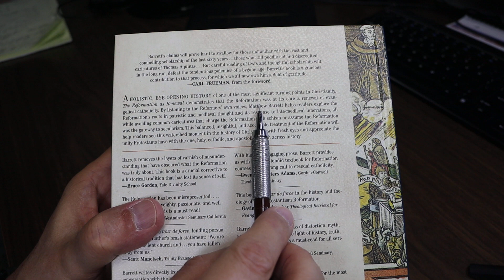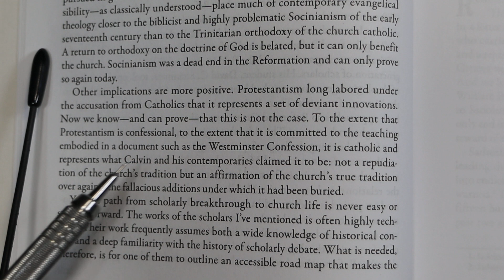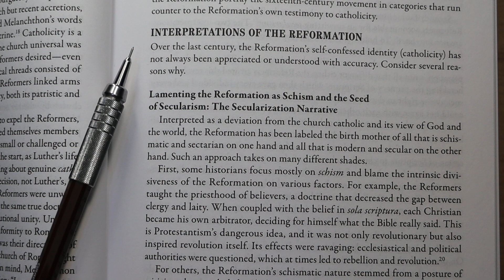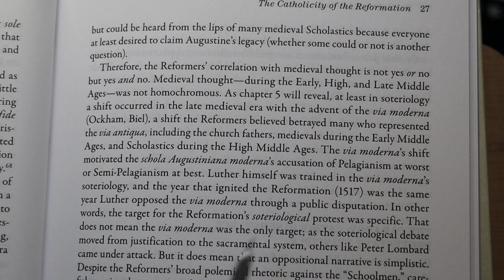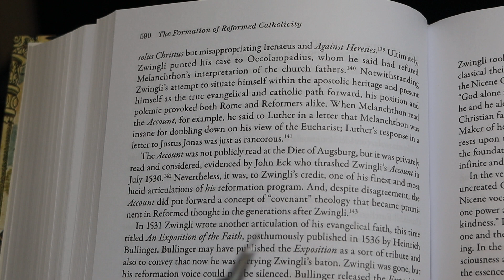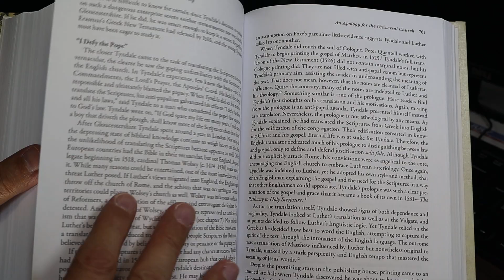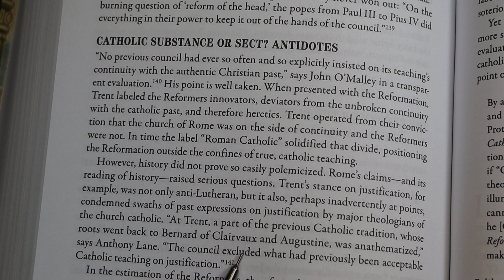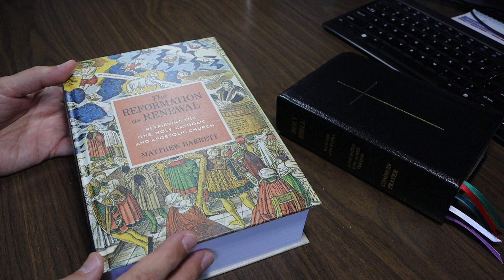The Reformation as Renewal, by Matthew Barrett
A brief video about Matthew Barrett's "The Reformation as Renewal" (ISBN 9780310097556).

The publisher describes it as "A holistic, eye-opening history of one of the most significant turning points in Christianity" which "demonstrates that the Reformation was at its core a renewal of evangelical catholicity.

Carl Trueman says the book "gently guides the reader into a deeper knowledge of the Reformation and its aftermath in a way that highlights the theological catholicity of the movement."

00:00 Introduction
02:10 Table of Contents
03:03 From the Foreword
03:44 Who is Catholic?
04:41 Interpretations of the Reformation
06:06 What is Biblicism?
06:45 Via moderna and via antiqua
07:29 Some illustrations
07:48 Protestant agreement with the Summa Theologiae
08:13 A typo
08:31 Luther's doctrine of a real, illocal presence
09:02 A complaint about footnotes
09:20 Zwingli's account
09:51 The Second Helvetic Confession
10:24 Martin Bucer
10:54 Calvin's conversion
11:21 The Reformation in England and Scotland
12:48 The Counter-Reformation
13:51 The subject index
14:32 Summary